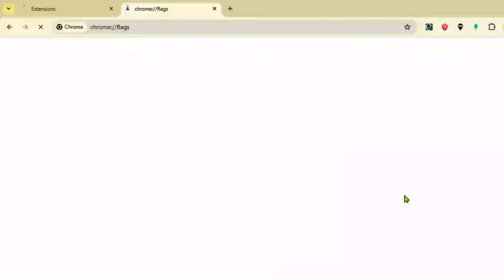These Extensions were turned off because they're no longer supported FIX!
This video guides you how you can fix these extensions were turned off because they're no longer supported error on extensions page chrome. You can still use unsupported extensions on chrome.

Link for Chrome Flags: chrome://flags/

Declaration: This video and this platform do not endorse any illicit undertakings. The materials presented on this channel are intended solely for educational, informative, or entertaining purposes.